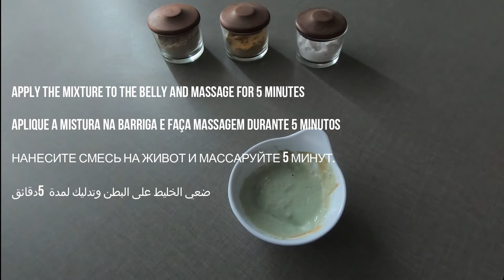With Apple Cider Vinegar, Belly Fat Will Melt Without Diet and Exercise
Learn Now This Recipe With Only 4 Ingredients, To Melt Belly Fat Without Exercise.

Secret Recipes TV is a recipe channel with natural products, with easily accessible ingredients.
Our commitment: Bringing news of Natural Recipes aimed at your quality of life, health and well-being.
The Secret Recipes TV Channel will bring you: Beauty tips, hair care, fast hair growth, homemade creams such as wrinkle remover, skin whitening, homemade masks, slimming, tooth whitening and many other benefits that nature gives us. provides a wealth of vitamins and nutrients contained in natural products.